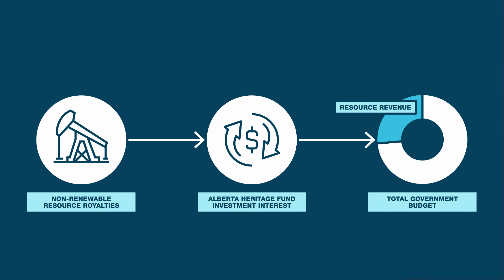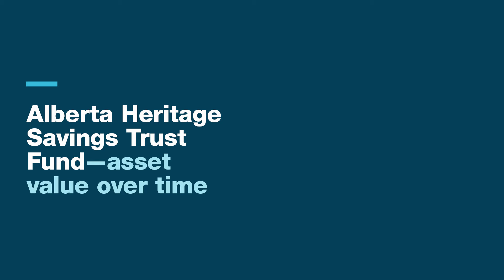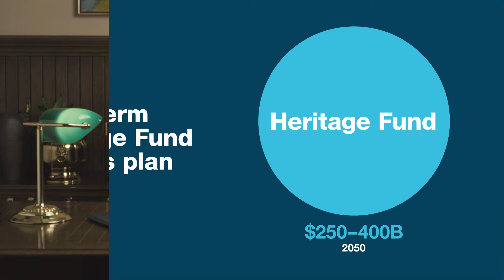Premier Smith's Address to the Province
Tonight I am speaking directly to all Albertans on the challenges and opportunities that lie ahead for our province.
Together, we will seize this moment and continue on a path of prosperity. Albertans, our families, and our children deserve nothing less.